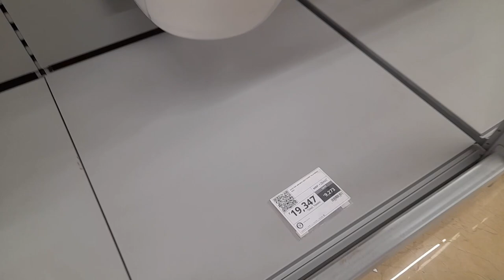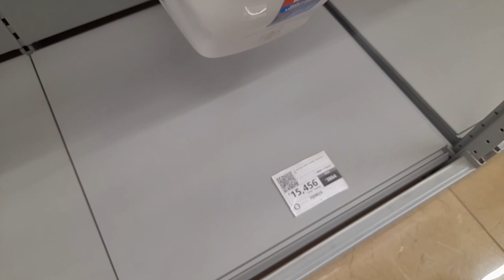Best wall hung toilet seat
wall mounted commode just 6500/-

Zirakpur

Harish Chand Gupta

KISHI BHI BHAI KO KOI BHI BILDING YA PULUMBRING K LIYA MUJKO CONTECT KRE

DESCRIPTION NEEDED ATLEAST BASIC STUFFS MUST WRITTEN
PRICE MUST BE ACCORDING TO THE MARKET

GOOD RATE = INSTANT BUY

SHOP ADRESS

Hippostores
Harish Gupta
Zirakpur,  Panchkula,  Mohali,  Chandigarh
Himachal